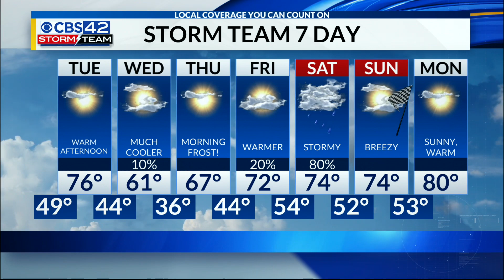Monday 4 p.m. Weather Forecast | 4/19/2021